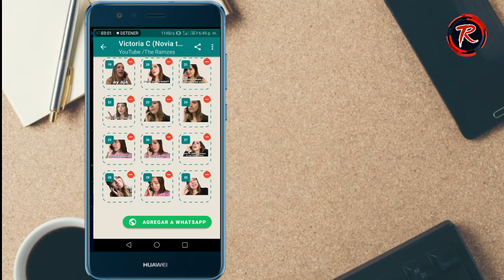Stickers para Whatsapp de Novia Tóxica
Para Android
Stickers maker

Para iPhone iOs
Aplicacion sticker maker